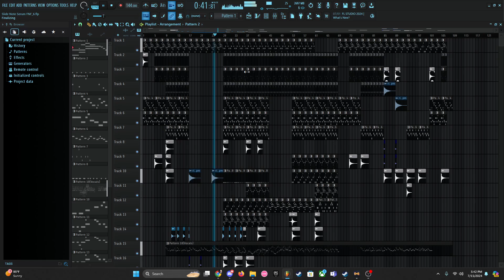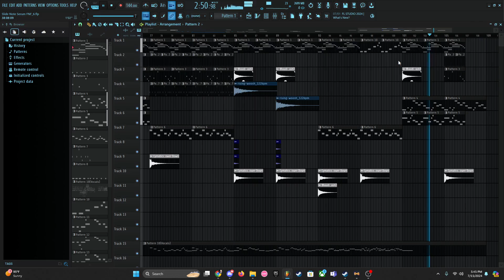I Used Serum(Blossom is the name of the song btw)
Yes it's a fnf song